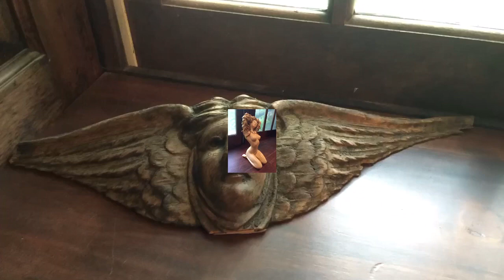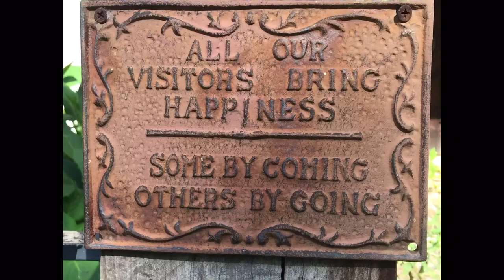Family “Barn” Renovated by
My father talked about a “Barn” on the family Farm.  My grandfather & friends renovated it & used it for entertainment.  They damned a creek & created a swimming hole, and they dug an outhouse.  All these elements still existed 50 years later when I visited, only the “Barn” blew me away.  Barn, red, wood, hay loft.  Not so much!  Check this place out.